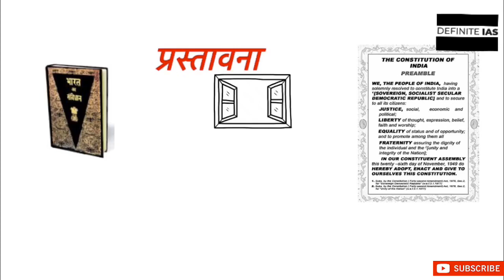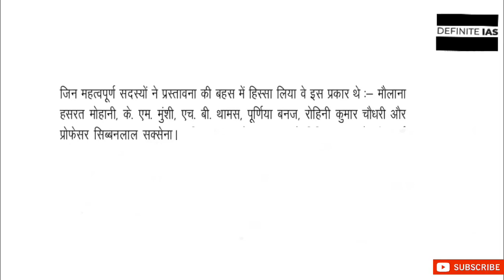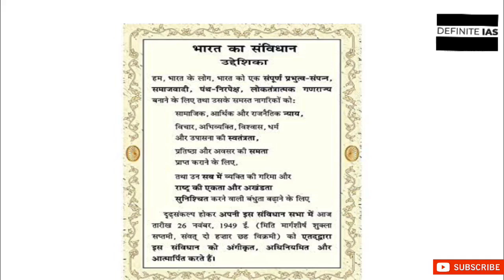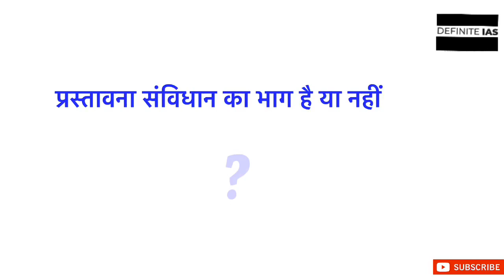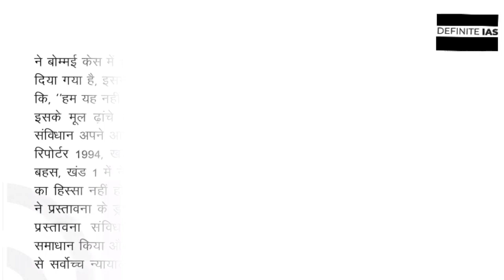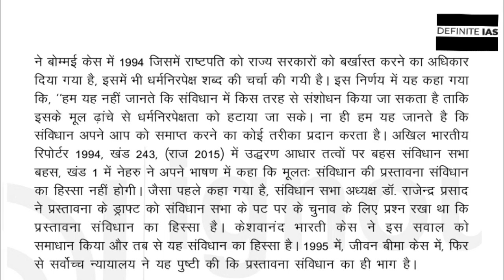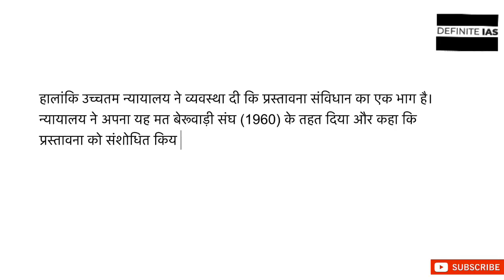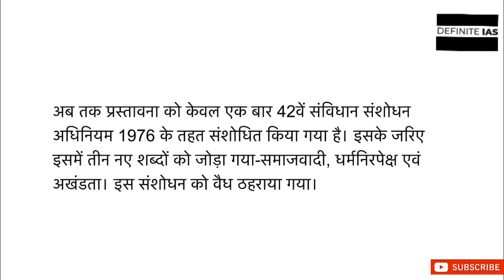भारतीय संविधान की प्रस्तावना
भारतीय संविधान की प्रस्तावना | भाग १